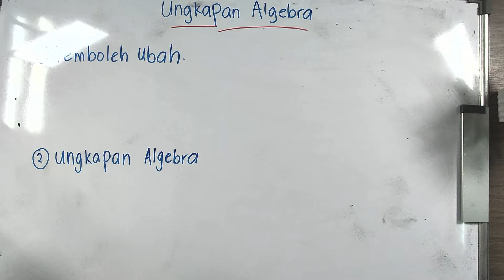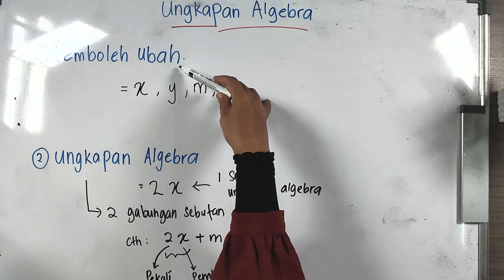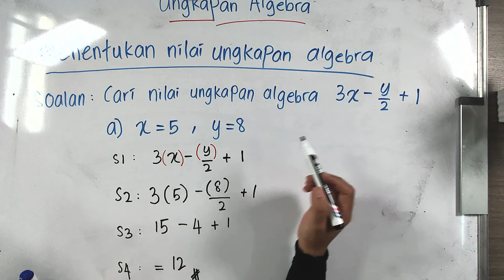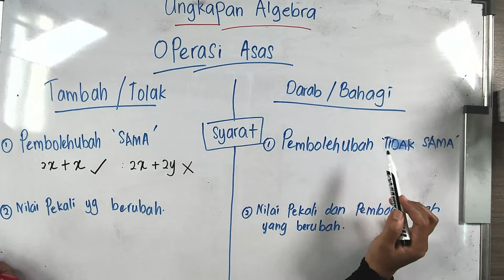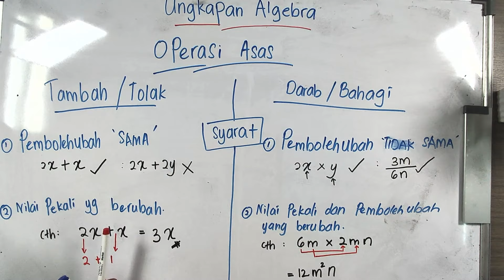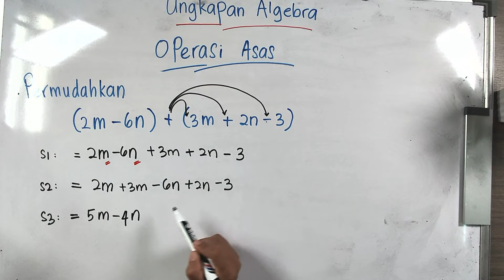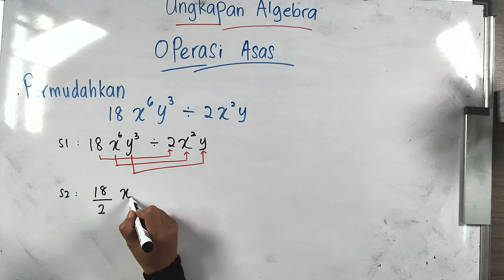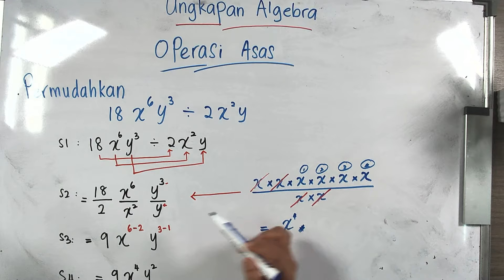MATEMATIK FORM 1 - ALGEBRA PART 1 : Madam K